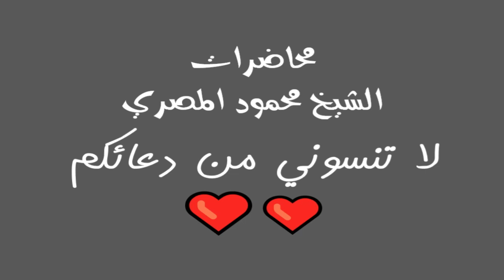برنامج فضفضة 32 محاضرات الشيخ محمود المصري أبو عمار